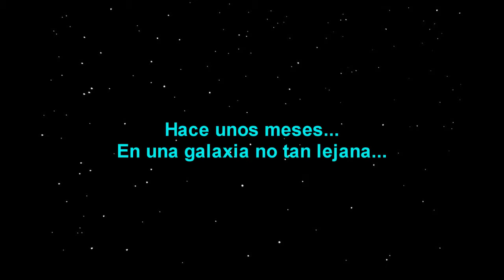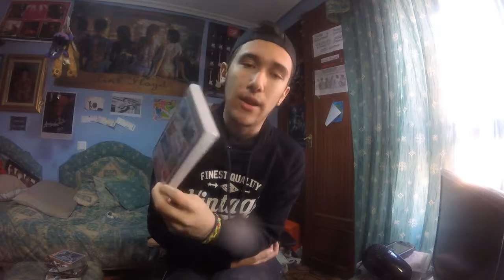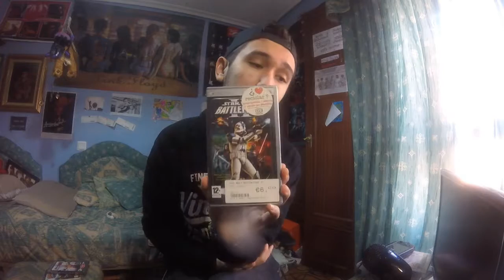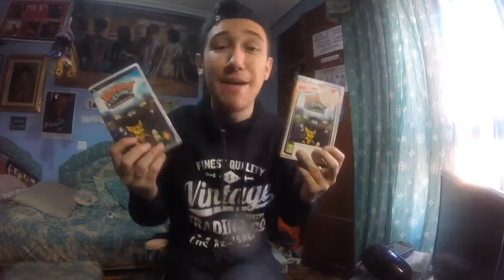Mi COLECCIÓN de JUEGOS de PSP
Bueno señoras y señores hoy toca mi colección de juegos de psp,una gran consola con un gran catalogo que duda cabe(fuck you ps vita)
Entre mi colección se encuentran:Ratchet y clank el tamaño importa(jajajajaj hombre que si importa xD),gta vice city stories,stars wars el poder de la fuerza,el padrino,call of duty road to victory,clank agente secereto y un largo etc.
Video creado y subido Ratchet Bkv